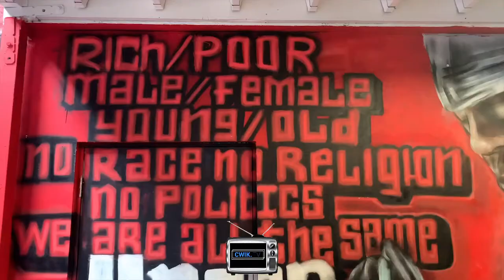Valley of the beast || CHAIN benchpress || Triceps || Biceps || Episode 2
Valley of the beast || Aggressive CHAINBAR benchpress || Triceps || Biceps workout || iron addicts gym || Episode 2

In this video i have shown the Valley of the beast.Aggressive skull crusher barbell workout of triceps,
barbell biceps curl, Biceps dumble curl ,Bench press with big chain on barbell.